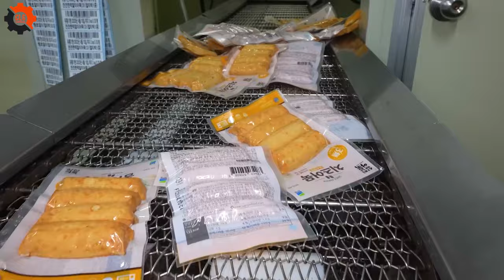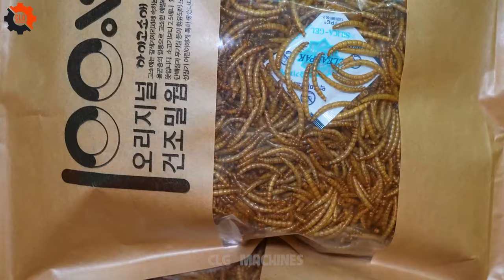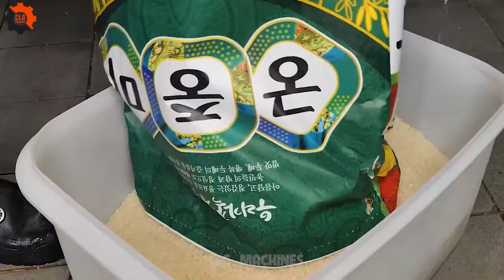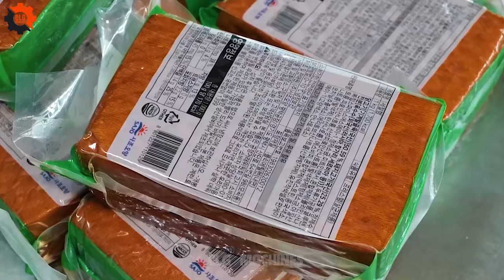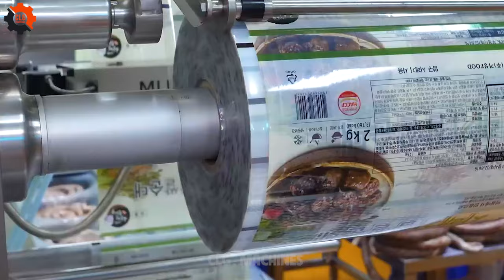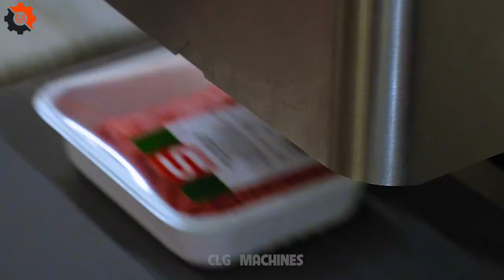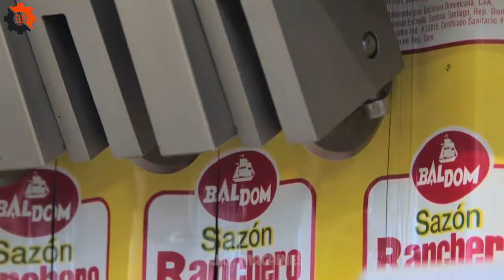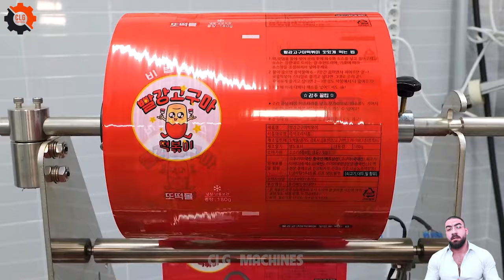Food Industry Machines That Are At Another Level ▶103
In the heart of America's most unconventional food industry machines, there's a place where the term "exotic cuisine" takes on a whole new meaning.
Welcome to the world-renowned snake meat processing plant, a marvel of food industry machines that turns the fear factor into flavor.
 Here, snake processing is elevated to an art form, with snake processing factories churning out gourmet delights that would make even the bravest foodies do a double-take.
The snake meat processing sector, a niche within the snake food industry, showcases the versatility and innovation of food industry machines.
From the mighty snake giant to the slinkiest of garden snakes, these creatures are transformed in food industry machines that could only be dreamt up by those with a passion for pushing the culinary envelope.
Whether it's snake food delicacies or innovative snake processing techniques, it's clear the snake food industry and its machines are changing the game, one slithery bite at a time.
• Previous Episode:
00:00 food industry machines
07:06 snake giant
21:55 snake processing
33:42 snake meat processing
46:25 snake processing factory
55:21 snakes
103f